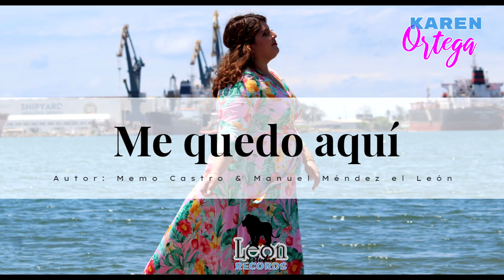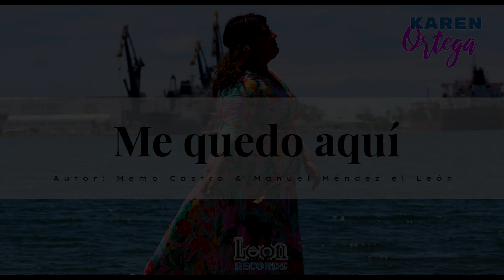Me quedo aquí - Karen Ortega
ME QUEDO AQUÍ
Artista_ KAREN ORTEGA
Coautoría_ Memo Castro & Manuel Méndez el León
Arreglo Musical realizado en Arreglos Musicales León estudio
por un servidor.